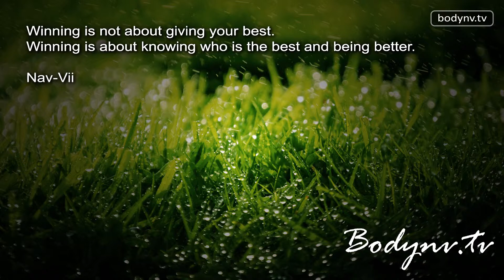Motivational Quotes - Inspirational Quotes - How to workout - Fitness Advice - Bodynv.tv #106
Nav-Vii shows you his exact workout routines, shares his best workouts and diet plans that he does to construct a super fit body on his popular blog Nav-Vii is an advocate for not resting between exercises and has a strict rule to complete each workout in less than 25 minutes. This time challenge is what makes it much more difficult than traditional workouts. The high intensity aspects of Nav-Vii's workouts rival the most intense interval training you will ever do! The style of Nav-Vii's workout program is sure to challenge even the most dedicated. In addition to proven workout tips, Nav-Vii guides his NV Nation followers with motivational quotes that are sure to keep his army of fans consistently motivated. Join the bodynv.tv team of gym workout loyalists and discover the way to your best body.

e-store -

Nav-Vii